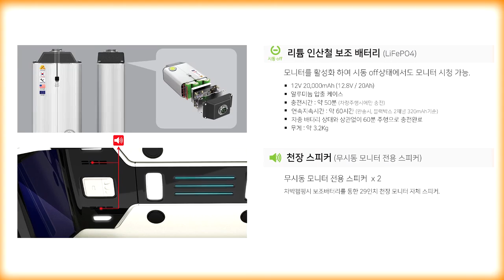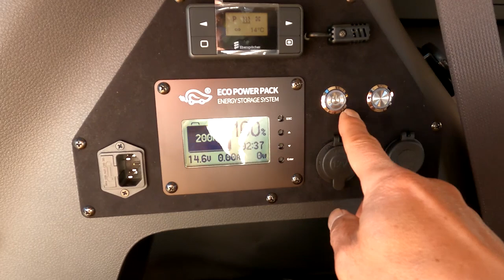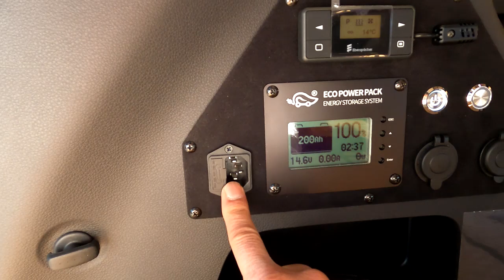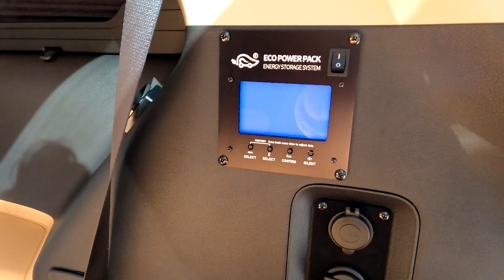[GV164-165]이런 카니발을 꿈꾸시나요? 22MY 신형카니발 아웃도어보다 한수위! 럭셔리승차+황제차박+전기장치면?/퀴즈선물5명선착순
미니밴[MPV]전문기업 아트원(주)4세대신형카니발7인승 가솔린 22년형 시그니쳐 풀옵션 차량으로 새롭게 제작되는 아트원글로밴 하이리무진 오늘은 두대가 동시에 출고 됩니다.
2대의 차량 투닝품목이 약간 상의한바 3가지중 2개 이상 품목 댓글에 남겨주시면 이벤트
선물[목쿠션1셋]선착순 5분께 드립니다.
요즈음 선주문차량들 많이 있어 빠른출고도 도와 드립니다.
가능합니다.
아트원 본점:
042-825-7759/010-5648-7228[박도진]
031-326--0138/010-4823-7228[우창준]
아트원 전국지사:
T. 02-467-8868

📢BGM
✔️Track - extenz - Endless Summer